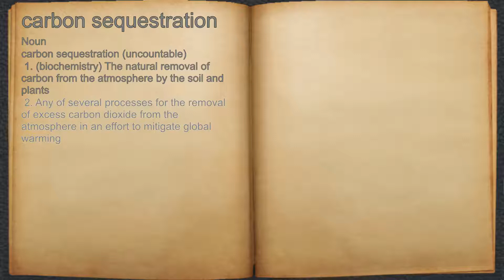What does carbon sequestration mean?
A spoken definition of carbon sequestration.

Intro Sound:
Typewriter - Tamskp